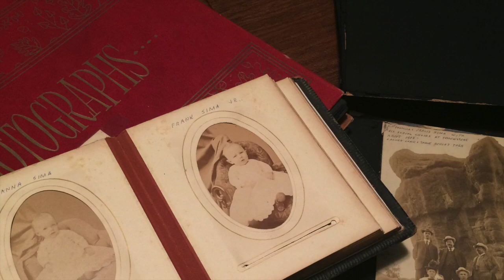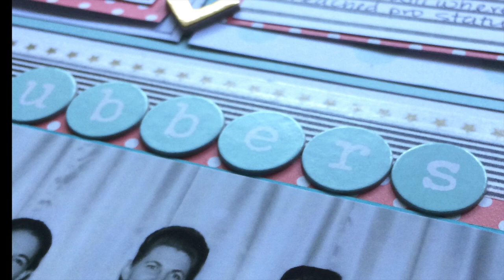Heritage Scrapbook Trailer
Join me as I scrapbook my family's heritage! Every weekend I'll have a new episode showing you how you can scrap your old photos, too!

After listening to the Scrap Gals podcast episode "Documenting Your Past" and visiting Mary Ann Jenkins' blog, I was inspired to finally get these photos and stories into one album.

I'll show you how I'm mixing in real life ephemera, doctoring old photos and journaling about my family (some of whom I've never met!).